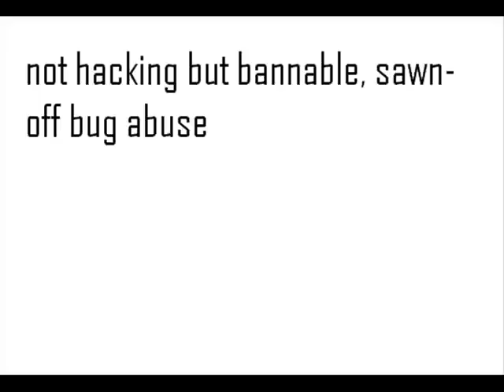you are not hacking but bannable, warning to you all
player who caught bug abusing can be banned for following glitch, these  guys who get ban was the following:
me aka MatRempit: sawn-off bug(except 2 shot)
i_rippya_all: shop menu abuse+escape jail glitch

if you are a guys who was banned for glitch, please comments
as 7 April I made an appeal and having unbanned